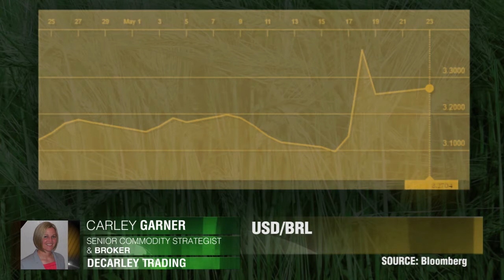Foco en mercados de forex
Ahora que la cosecha brasileña ha comenzado y, considerando que los ingresos de la cosecha son bastante previsibles, es probable que el mercado vuelva su atención a los mercados de cambio para orientación. Carley Garner, Decarley Trading.